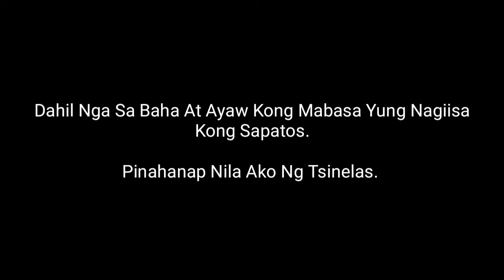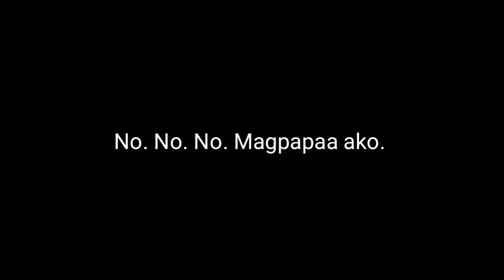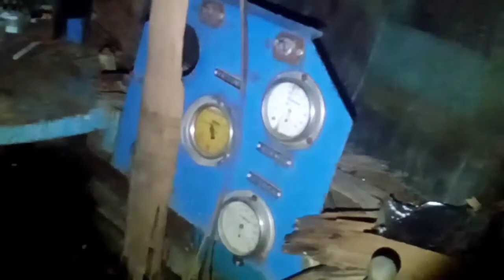We Explore an Abandoned Army Barracks And Found This Abandoned Dredger Boat - URBEX PHILIPPINES 🇵🇭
My gear ⬇️⬇️⬇️
Huawei Y6s (30fps)
Yi action camera (60 fps)

IMPORTANT: ► THE PARKOUR EXPLORER CHANNEL DOES NOT PUBLICLY DISCLOSE ADDRESSES/LOCATIONS TO PREVENT POSSIBLE ABUSE, DAMAGE or THEFT - UNLESS ALREADY WELL-KNOWN

Paalala: Kami ng aming team ay di nagba vandalize, nangunguha ng kahit ano, at naninira sa mga lugar ma pinupuntahan namin, kami ay nageexplore lamang at kumukuha ng mga videos at mga photos. Kung ano mang mga sirang bagay ang nakikita nyo sa mga videos namin ay hindi namin ginawa.